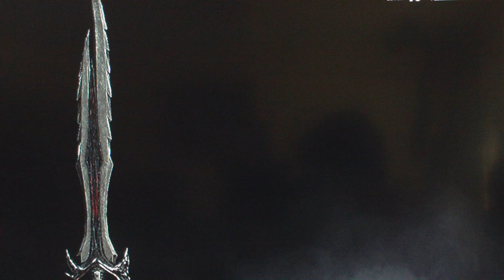Skyrim: Civil War Part 7-Dragon Attack At The Imperial Camp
The Dragonborn heads to an Imperial Camp and finds it being attacked by a Dragon